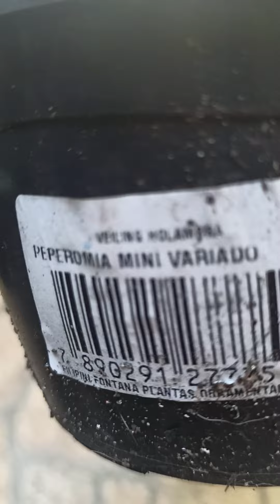plantas de hj na ana maria e carol